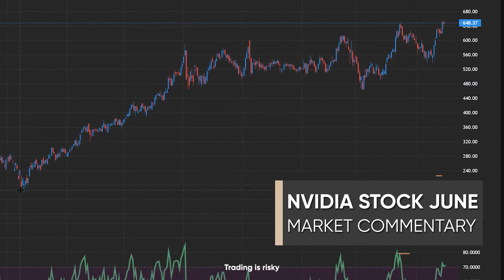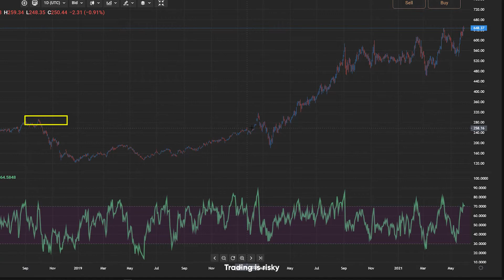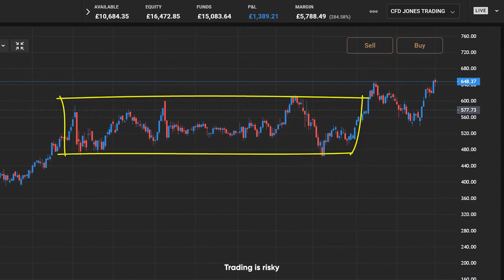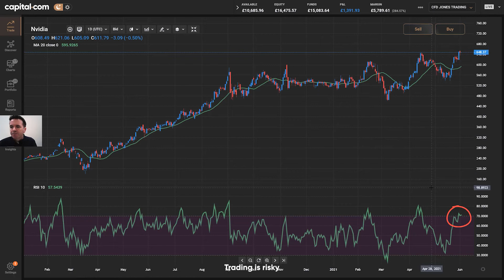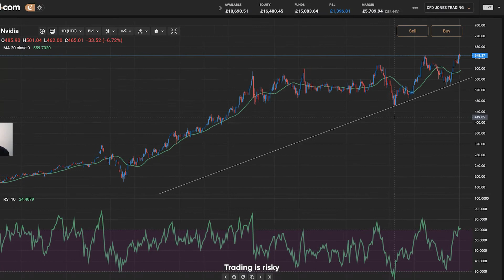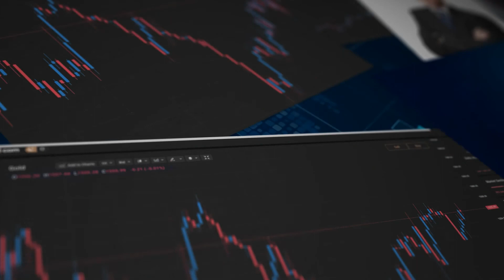NVIDIA Stock Analysis | NVIDIA Uptrend Set to Continue in June?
Here is our NVIDIA stock price forecast for 2021! The NVIDIA stock price closed Tuesday’s trading session 0.12% higher, ending its second consecutive day of gains.

Although the NVIDIA stock 2021 price is still $0.52 lower than is its 52-week high of $651.10, it has still outperformed some of its competitors, such as Microsoft and Intel.

This gives hopes for more incremental gains in the NVIDIA stock price forecast. In addition, positive NVIDIA stock predictions are also supported by the 11.7 M trading volume that is a ways above 50-day average volume of 8.0 M.

And drop us a line in the comments with your thoughts on the NVIDIA stock forecast.
Did you like our NVIDIA stock analysis? Then please give this NVIDIA stock price analysis a thumbs up before you go!